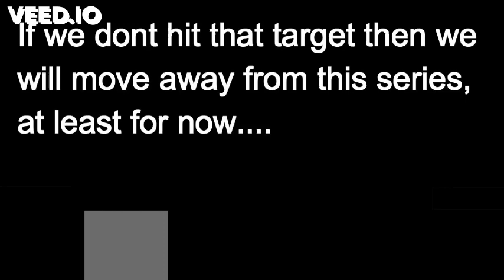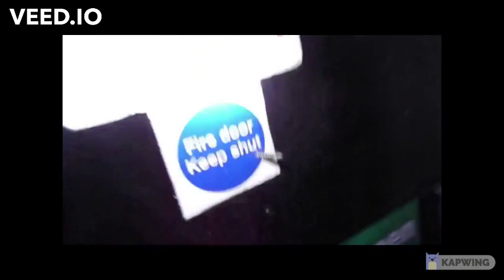Freddy Fazbear Pizza (Before And After)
Proof It/was real and haunted.
not fake.